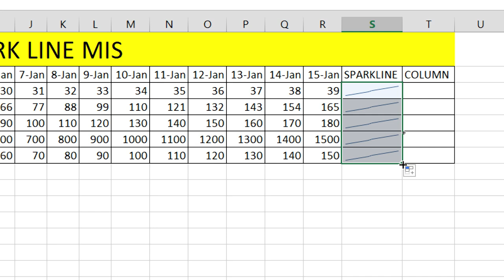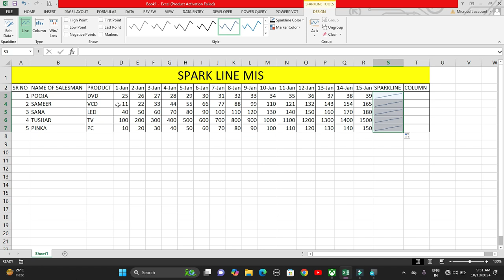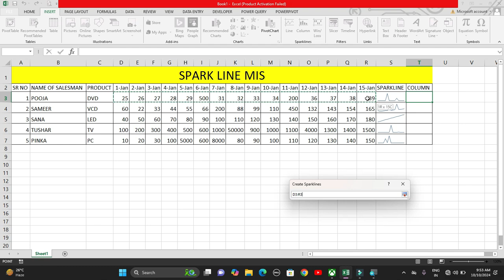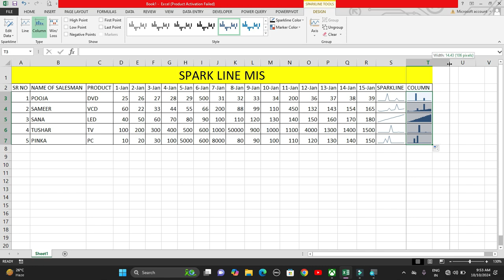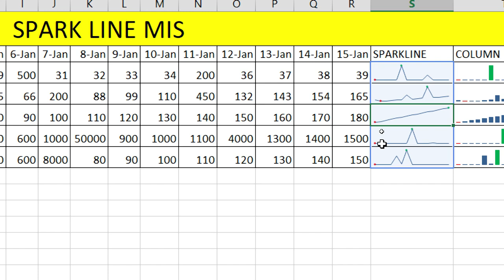MIS SPARKLINE IN MS EXCEL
MIS SPARKLINE IN MS EXCEL | MIS